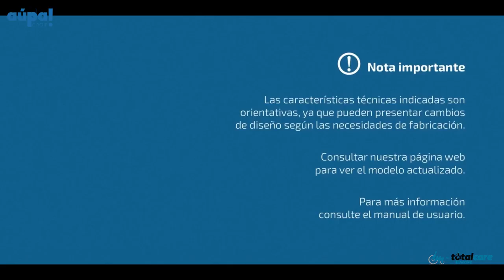Silla de transferencia definitiva Aupa Chair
La innovadora silla de transferencia que amplía la familia de grúas Aúpa de TotalCare, ofreciendo la solución más rápida y fácil para cuidadores de personas con movilidad reducida.
Desde IM by TotalCare presentamos, Aúpa Chair, una silla de transferencia única en su género.

La silla Aúpa Chair es una solución innovadora que permite mover a personas con movilidad reducida de manera más fácil y cómoda.

A diferencia de las grúas de transferencia convencionales, la silla Aúpa Chair es muy sencilla de utilizar. Con un diseño intuitivo, cualquier cuidador puede mover al usuario con seguridad y rapidez. Además, el arnés se coloca con mucha facilidad y sin complicaciones, lo que facilita aún más el proceso de transferencia.

Pero la Aúpa Chair no solo es fácil de utilizar, también es más compacta que las grúas de transferencia convencionales,

Pero la Aúpa Chair no solo es fácil de utilizar, también es más compacta que las grúas de transferencia convencionales, por lo que ocupa menos espacio en el hogar. Esto es especialmente útil en hogares con espacios reducidos, donde la grúa convencional puede ser difícil de utilizar, además tiene un sistema de fácil plegado.

Además, no es solo una silla de transferencia, sino también una solución integral para el uso de baño e inodoro. Con una cubeta y un arnés especial con un agujero de serie, la silla Aúpa Chair se convierte en una silla inodoro completa.
Además, gracias a su material resistente al agua, se puede utilizar para el aseo diario. Incluye una funda protectora de serie para evitar que la caja electrónica se moje. Es la solución completa para el cuidado de las personas con movilidad reducida.